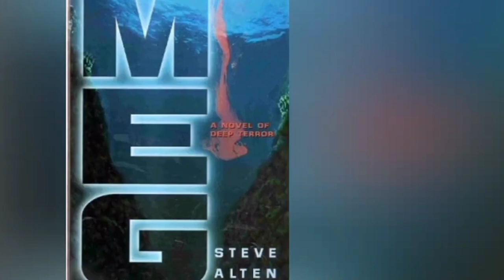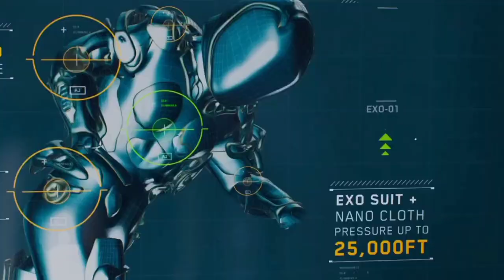MEG 2 The Trench Movie REVIEW, Hindi Review, Jason Statham